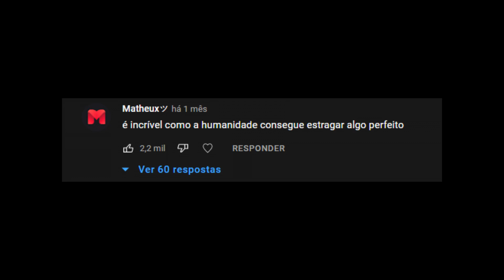O NOVO EXPERIMENTO SOCIAL DENTRO DO MINECRAFT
Use o código ESTRONDO durante o registro para ganhar 500 dobrões, o navio brasileiro Almirante Abreu, 20 camuflagens do Brasil, 3 dias de conta premium e 1 milhão de créditos.

Personagem que uso nas Thumbs: Shalltear
Finalização de vídeo: I adore her (≧◡≦)

0:00 - INTRO
0:57 - UMA SEGUNDA CHANCE
2:21 - WORLD OF WARSHIPS
3:40​ - O MUNDO
05:11 - NETHER
05:43 - EVENTOS
06:04 - REGRAS
07:01 - AGORA É GUERRA

3301